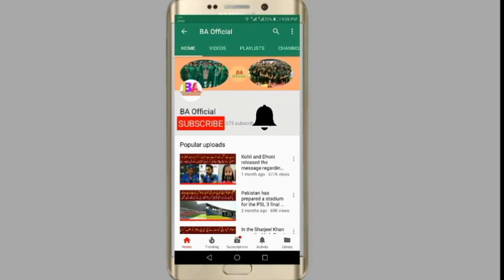Salman Butt and Mohammad Asif returned before the World Cup 2018